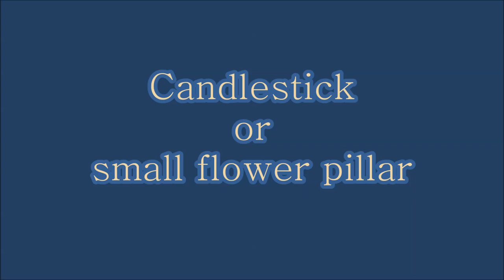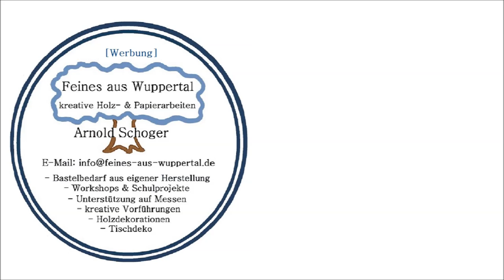Bandsäge Kerzenhalter oder kleine Blumensäule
Eine einfache Sägevorlage und ein hübsches Ergebnis. Damit hast Du entweder eine kleine Blumensäule, oder einen Kerzenhalter.

Fragen versuche ich so gut wie möglich zu beantworten. Diese können gerne auch als Kommentar, soweit für andere relevant, geäußert werden.

Arnold Schoger

898 (912)